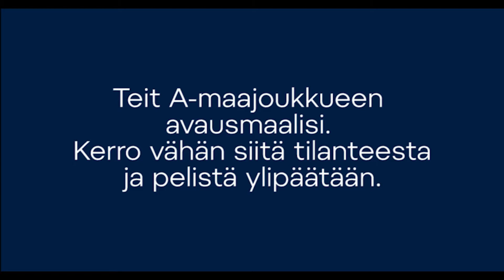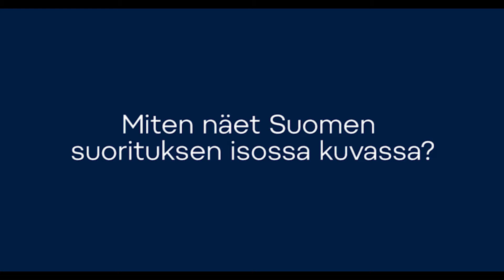Leijonille 1–2 -tappio Tshekistä – Videolla pelaajien ja Jukka Jalosen ajatuksia pelistä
Suomi aloitti Tshekin EHT-turnauksen 1–2 -tappiolla isäntämaata vastaan. Videolla joukkueen pelaajia ja päävalmentaja Jukka Jalonen kertoo ajatuksiaan pelistä.